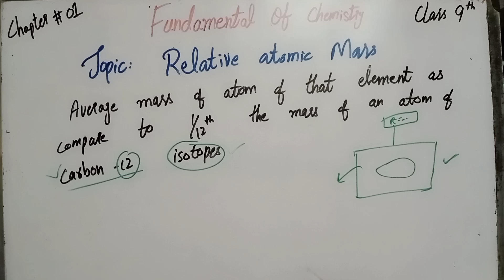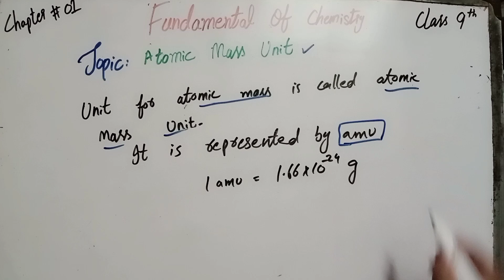Relative atomic mass|class 9|chemistry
In this video i will tell you the concept of atomic mass, relative atomic mass, its formula.
The important questions that are related to this topic are:
1-Define atomic mass.
2-What is relative atomic mass?
3-Define relative atomic mass. Also write its unit?